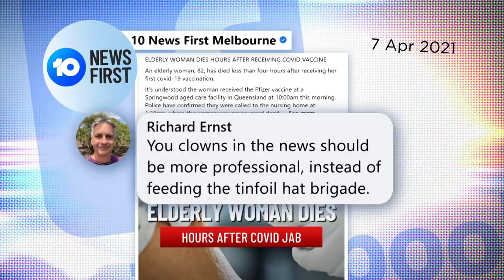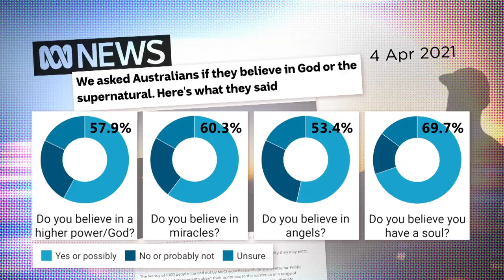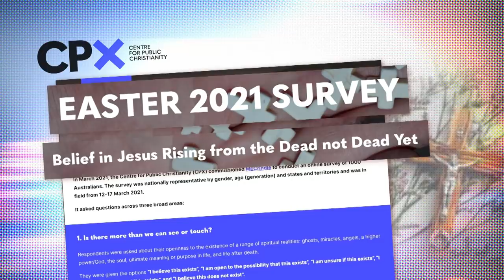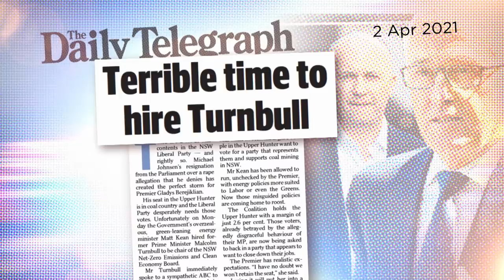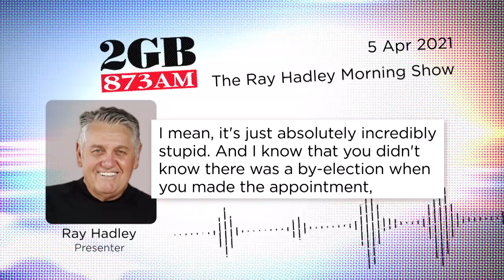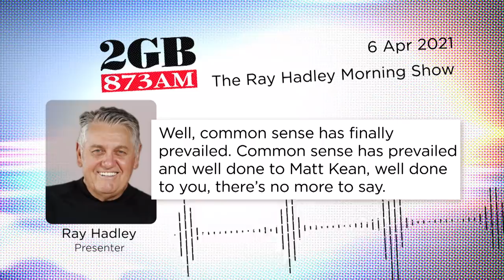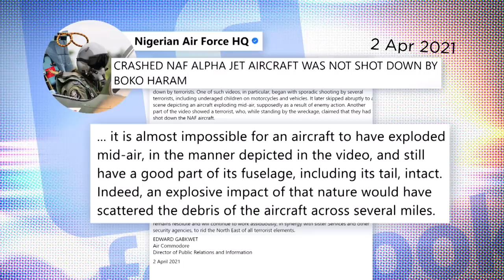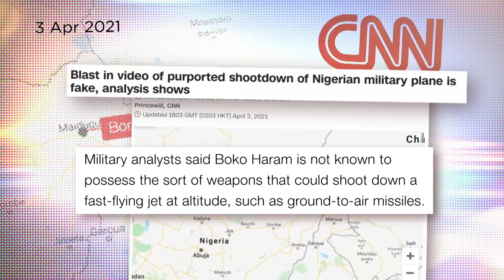Vaccine scaremongering from reckless reporting | Media Watch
0:00 - Vaccine scaremongering

Reckless headlines suggest the Pfizer COVID vaccine killed an aged care resident.

3:30 - Holy Aunty!

Sky News commentators befuddled by a Christian survey on the ABC, wrongly accusing the broadcaster of multiple sins.

7:46 - Mal’s discontent

Did 2GB and The Daily Telegraph run a campaign to remove Malcolm Turnbull as chair of the NSW Clean Economy Board?

13:12 - Terrorist propaganda

Seven and Ten news play debunked ‘fake’ footage of Islamic terrorist group Boko Haram shooting down a Nigerian Air Force jet.